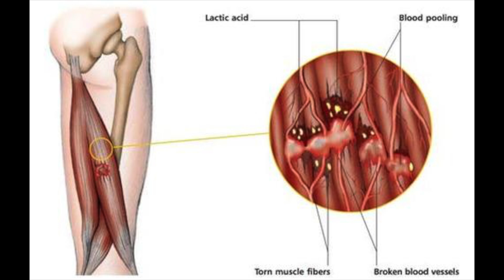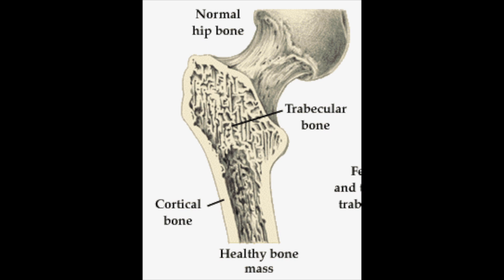How to Increase Bone Size in 3 Weeks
This video explains how you can increase bone size in almost any area of your body.